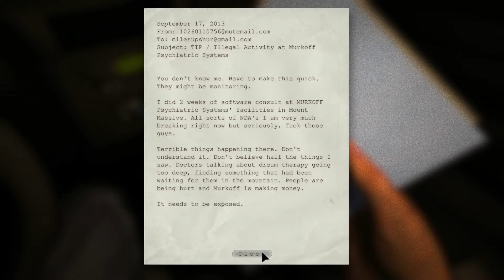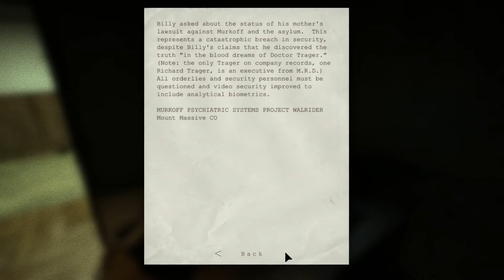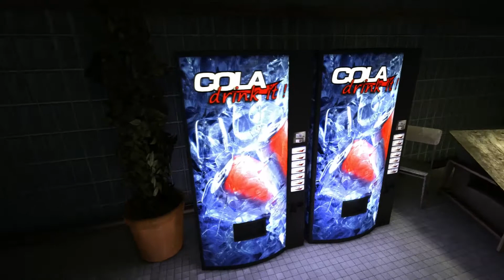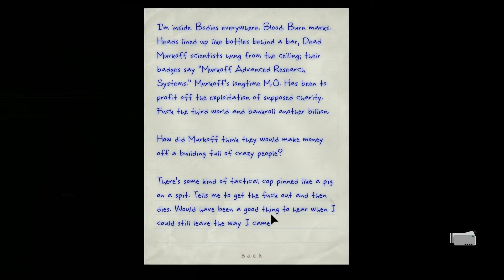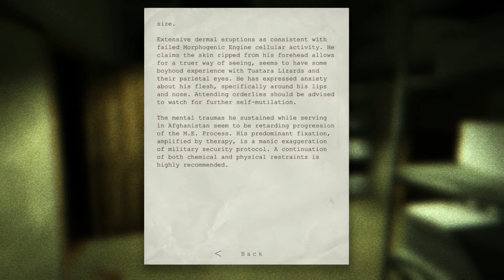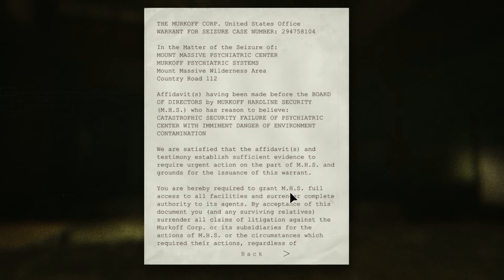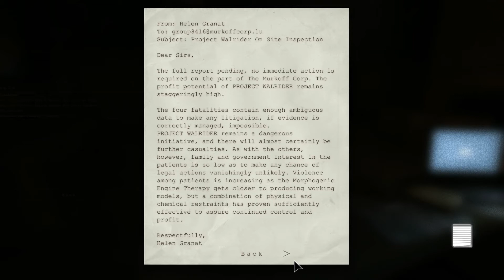Funlast: Episode 1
Episode 1 of Funlast, the show where Dan plays Outlast and screams like a girl. This first episode features Dan's initial drive up to the asylum, he grows to fear libraries, and he meets some new friends who like to hug him through glass windows.